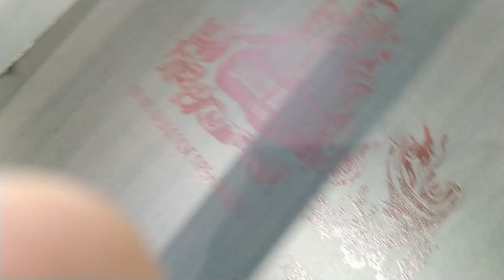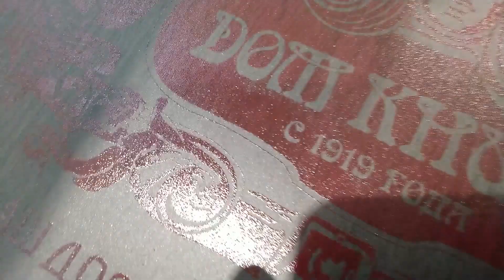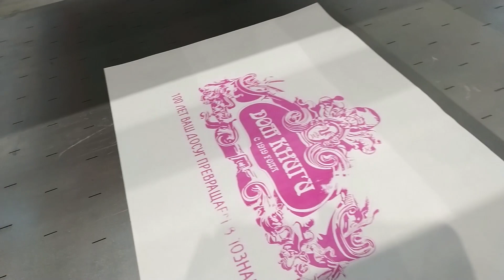Большой полуавтомат шелкография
Большой станок, поле печати 1200*800. Изготовление под заказ.
Тестируем на маленькой сетке, большие рамы у заказчика.